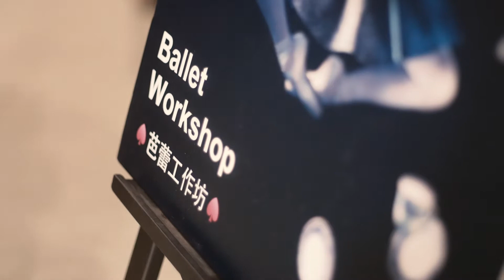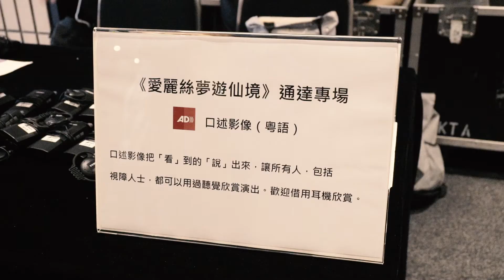"ALICE (in wonderland)" Ballet Workshop for People with Visual Impairment | 《愛麗絲夢遊仙境》芭蕾工作坊－視障人士專場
Visually impaired guests fully experienced ballet for the first time, learning some signature ballet movements from the production and closely examining the textures of the various costumes before enjoying the larger-than-life performance.

視障人士初次全面接觸芭蕾舞，於欣賞演出前學習舞劇中芭蕾舞動作選段，並親身感受戲服觸感。

Accessibility Partner 通達伙伴:
@ Arts with the Disabled Association Hong Kong